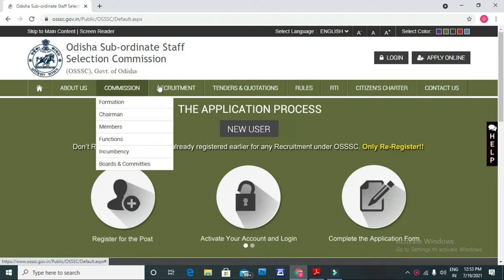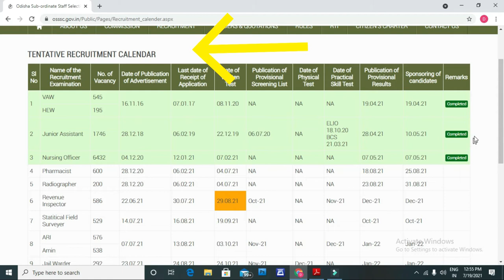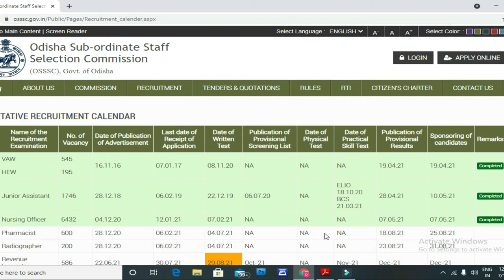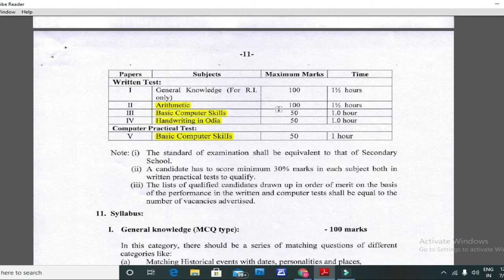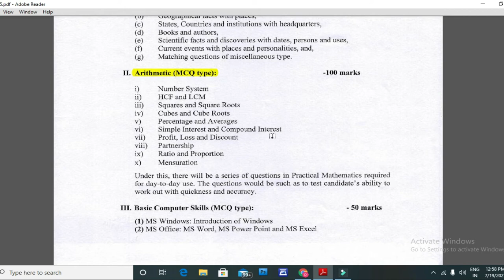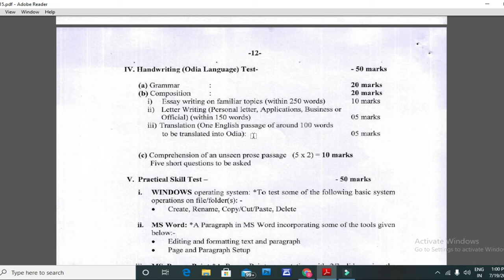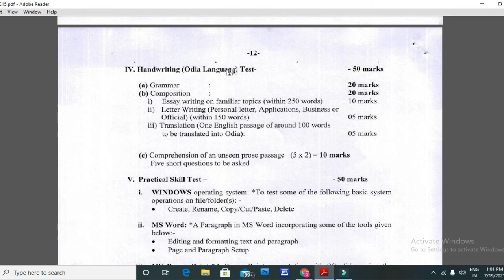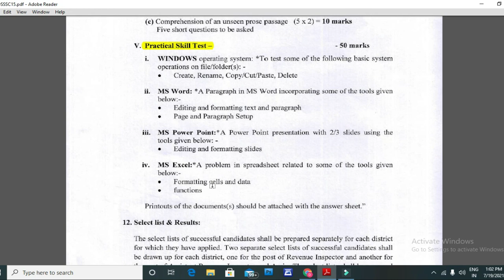ARI & AMIN 2021 Notification & Syllabus Details || Latest News For RI By Bikash Pothal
In this video we try to solve your doubt regarding the syllabus, Notification details. The most important topic for RI is there is no caste & resident certificate required for applying for the RI post.
 You have to submit the certificates at the time of your document verification.
Think out of the box always try to help all of you….Bcoz U means a lot for us…